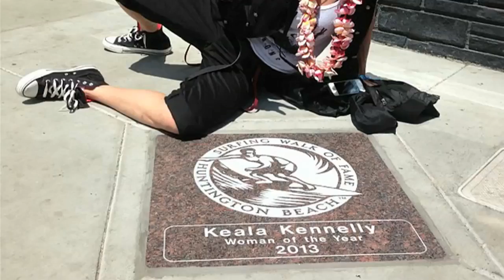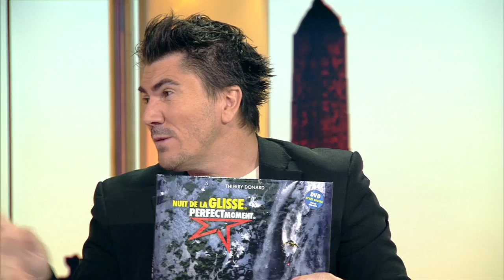TotalFreestyle - Nuit de la Glisse avec Keala Kennelly et Thierry Donard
Cette semaine un TotalFreestyle dédié aux Lengendaires Nuits de la Glisse...

Depuis 1979, la SAGA continue de faire vibrer les salles de cinéma... avec la projection exceptionnelle des plus belles images de glisse du moment... en présence des meilleurs riders de la planète Freestyle...

IMAGINE - Life spent on the Edge, est le nouvel OPUS... le dernier film du réalisateur Thierry Donard.

Le cocktail détonnant des Nuits de la Glisse au delà de la belle image, c'est le récit d'athlètes qui se dépassent, dévoilent leur passion... et reviennent sur des moments forts à l'image de la surfeuse Hawaiienne Keala Kenelly...

Sacrée Vice Championne du Monde en 2003, Keala est une des premières femmes à avoir surfer la vague mythique de Teahupo à Tahiti...